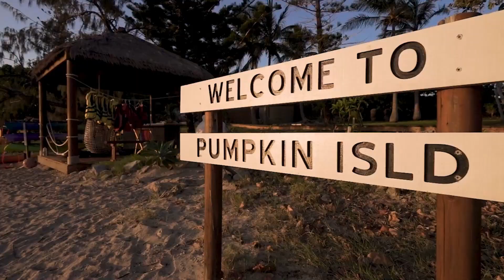Pumpkin Island Eco Resort | CBRE Hotels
CBRE Hotels is pleased to present for sale the exclusive opportunity to acquire Pumpkin Island Eco Resort.

Offered to the market for the second time in only 62 years, Pumpkin Island is nestled in the Southern Great Barrier Reef’s Keppel group of islands, 14 kilometres off the coast of Yeppoon and only 10 kilometres north of Great Keppel Island.

- Eco resort on an exclusive 6.07-hectare private island, including five self-contained oceanfront cottages and two bungalows.
- Situated in the world-renowned Great Barrier Reef.
- Strong trading profile with high upside potential, currently operating at an incredibly strong occupancy rate between 85 – 90%.
- Award-winning sustainable resort, offsetting 150% of its annual greenhouse gas emissions.

Wayne Bunz
National Director

Hayley Manvell
Director